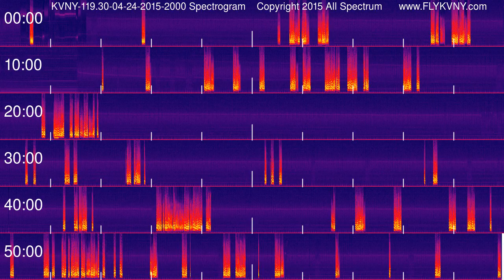Van Nuys Airport Tower Recordings 119.3 MHz 04-24-2015 2000 hour Spectrogram